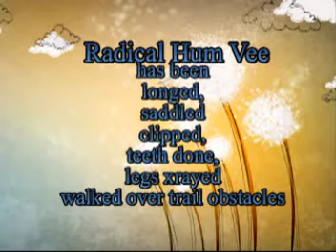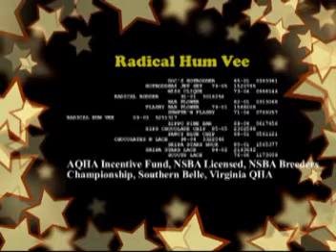Radical Hum Vee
2009 bay gelding by Radical Rodder.  Eligible for the Reichert, NSBA, NSBA License, VA QHA, Southern Belle.